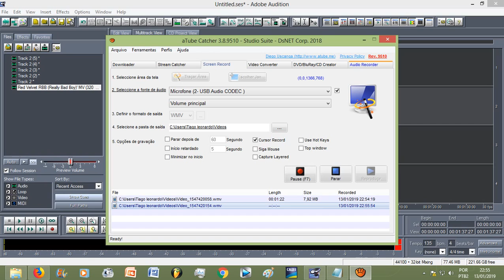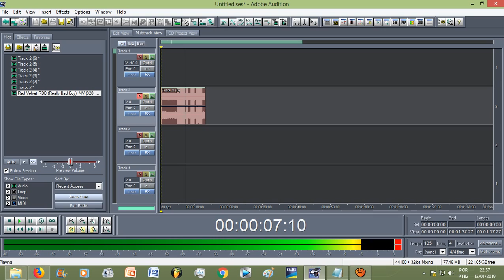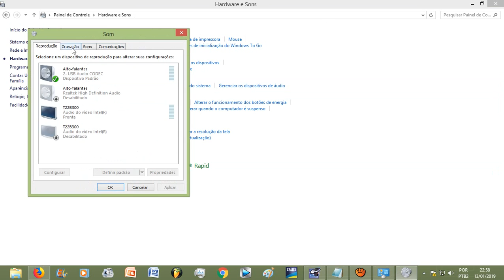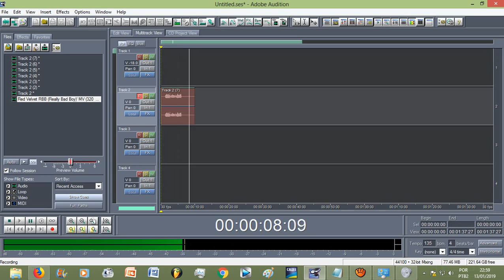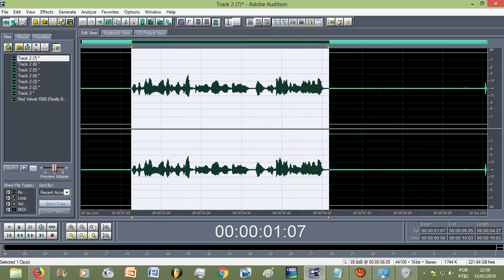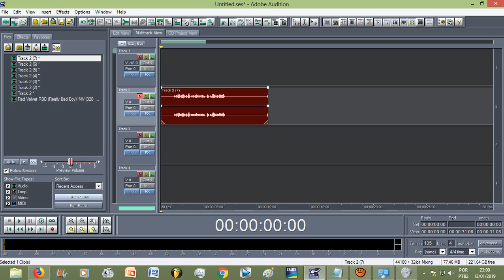Gravação com muito ruído com microfone condensador (HIPER SENSIBILIDADE)